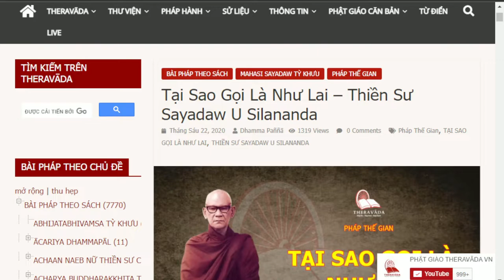1354. Thế nào là Như Lai?